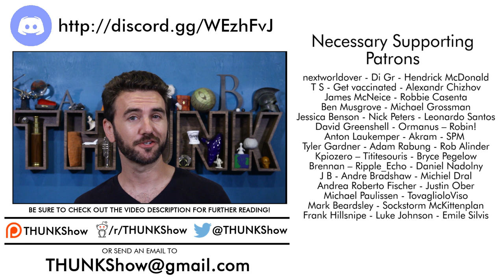214. The Myth of the Given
We normally think of our beliefs as being held up by a structure of supporting evidence & justification, ultimately based in some fundamental, irrefutable, "given" facts, but Wilfred Sellars thinks "givens" are a myth.

The Partially Examined Life, Episode 154: Wilfrid Sellars on the Myth of the Given